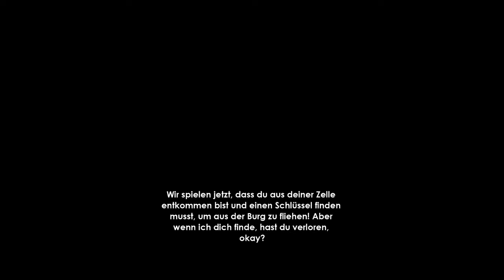Intruders: Hide and Seek ps4 Verstecken 02